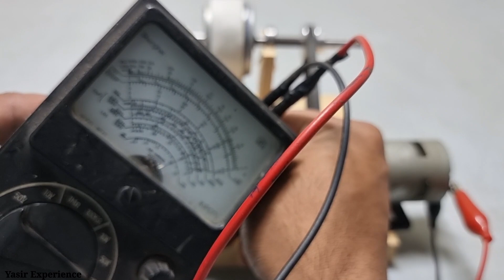How turn Copper Wire into 250V infinite Energy Generator Use Super Magnet....